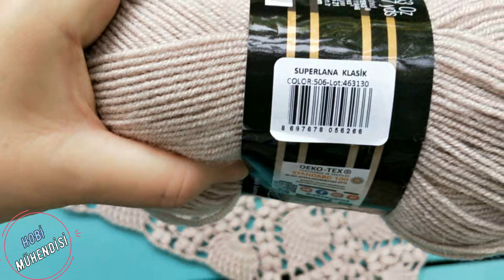v152- SİPARİŞ ÜSTÜNE SİPARİŞ ALDIRAN MODEL❗❗ 😏😏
Ben Emine Toker  içerik üretici..Eski adıyla Hanımeli Örgü Dünyası..